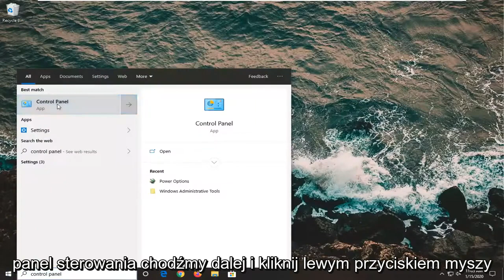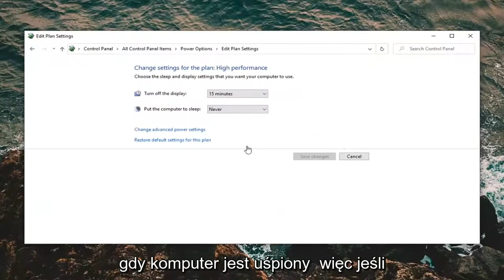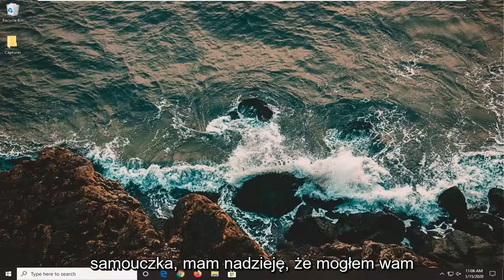Jak wyłączyć ekran laptopa bez wyłączania samego laptopa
Jak wyłączyć ekran laptopa, ale nadal działać w systemie Windows 10/11.

Laptopy z systemem Windows domyślnie przechodzą w tryb uśpienia (w trybie gotowości w XP) po zamknięciu pokrywy. W większości warunków ma to sens. Pracujesz w kawiarni i czas wracać do domu. Więc zamykasz laptopa i wkładasz go do torby. Zasypia, oszczędzając energię baterii i dając szansę na ochłodzenie się podczas podróży.

System Windows oferuje tryb uśpienia, w którym tymczasowo zatrzymuje wszystko w systemie Windows. Wznawianie jest szybkie, ale jeśli chcesz natychmiast zaciemnić ekran, nie ma wbudowanej metody. W tym poście udostępnimy listę bezpłatnego oprogramowania, które natychmiast wyłącza wyświetlanie lub ekran w systemie Windows.

Ale oczywiście to nie działa, jeśli używasz zewnętrznego monitora.

Na szczęście możesz zmienić to ustawienie. Nie tylko możesz pozostawić laptopa włączonego po zamknięciu pokrywy, ale także ustawić go na hibernację, wyłączenie lub „nic nie rób”.